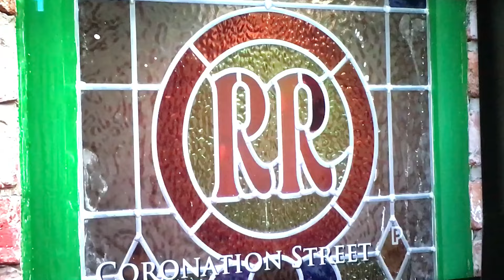Coronation Street: Daisy Clashes With Bethany; Damon demands Adam to Live for Now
Mon 1st Jan 2024: New Year

Jenny & The Platts find out that Bethany was with Daniel Last Night, before she met up her Family, Daisy & Bethany Clash on the Street over Daniel, who’s already witnessing This Conflict between the 2 Women. Meanwhile, Damon wants His Gang that Kidnapped Adam for Himself to decide his fate, not have him Dead; Otherwise, The Street will get suspicious, especially Sarah.